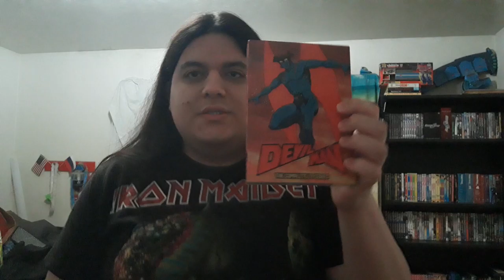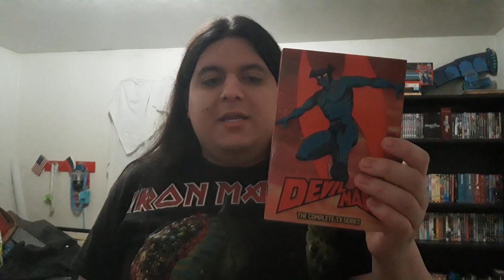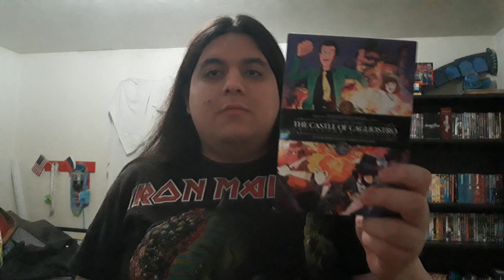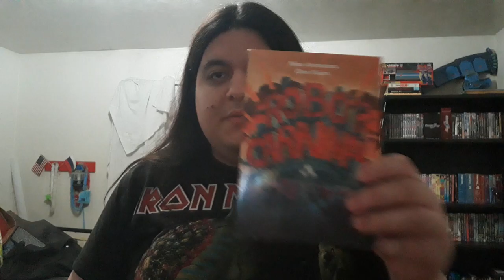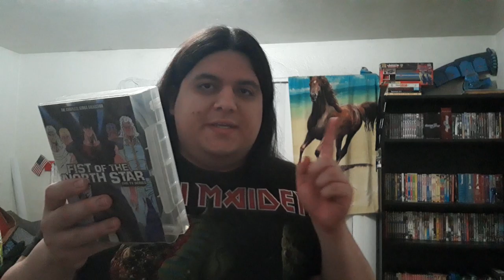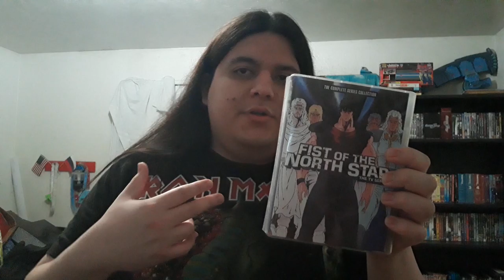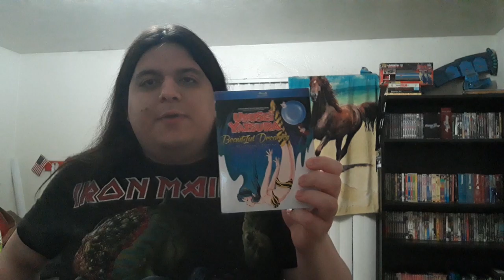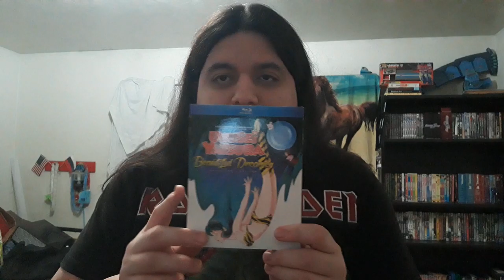Anime DVD/Blu ray Update: 4/18/20 Discotek media titles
Discotek Media titles:

DVD:
Devilman the complete TV Series
Lupin the Third: The Castle of Cagliostro
Robot Carnival
Fist of the North Star the complete series collection
Fist of the North Star: the movie (1986)

Blu-ray:
Urusei Yatsura Beautiful Dreamer.

Discotek Media titles I would plan on getting:
Unico double feature
Violence Jack complete OVA collection
Devilman complete OVA collection
Angel Cop
Great Mazinger
Mazinger Z volume 1
Mazinger z volume 2
Lupin the third complete first series
Street Fighter II the animated movie
Dino mech Gaiking
Mazinger edition Z: the impact
Kimagure Orange Road
Galaxy Express 999 the Movie
Dr Slump movie collection
Lupin the third part II series volume 1
Lupin the third part II series volume 2
Lupin the third part II series volume 3
Space Pirate Captain Harlock complete original anime series
Captain Harlock Endless Orbit SSX
Space Adventure Cobra movie (1982)
And more anime titles released by Discotek media on DVD and Blu-ray.

I have been done previous anime review videos in the past but I think my newest anime update on discotek media titles which it akes the Cake which I haven't done before until now and I will see you soon for more videos.